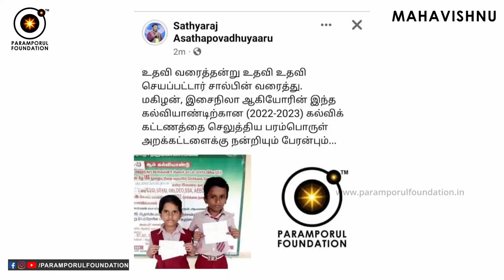How can Physically Challenged People Reach God? Chin Mudra Benefits Are Missing?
For daily Annadhanam & Other Charity Activity Contributions:

NAME : PARAMPORUL FOUNDATION
AC NO : 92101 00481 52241
IFSC: UTIB0000210
SAVINGS TRUST AC
AXIS BANK